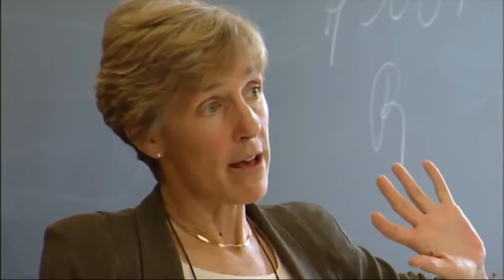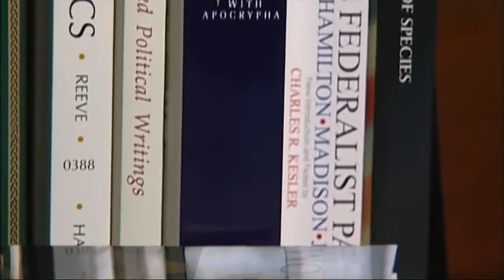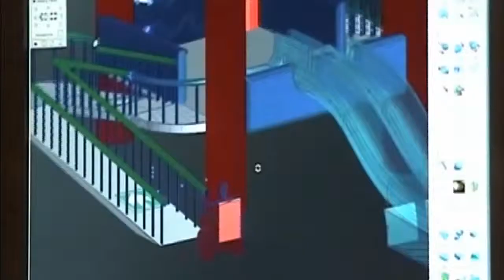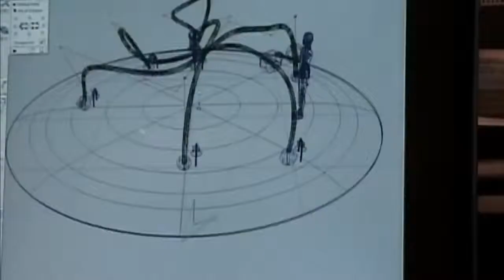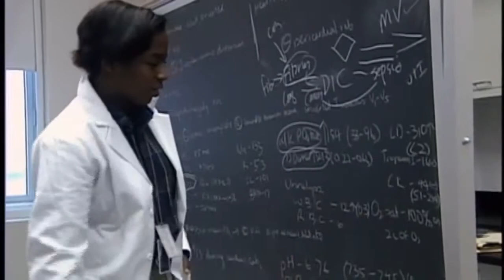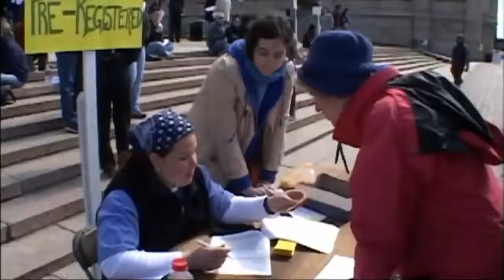Columbia An Introduction Full length film